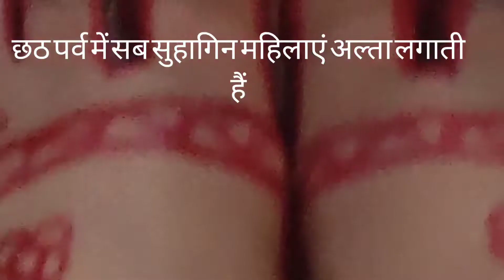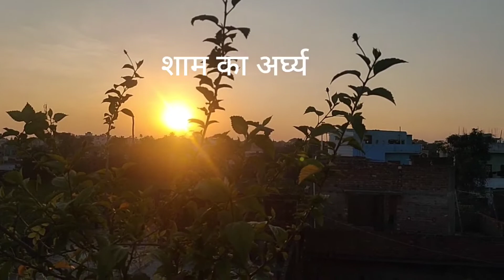छठ पवनी 2021#खरना, शाम का अर्घ्य# Mithila's Beauty